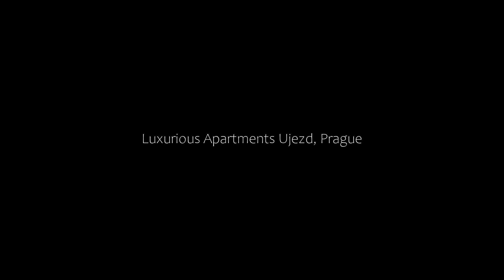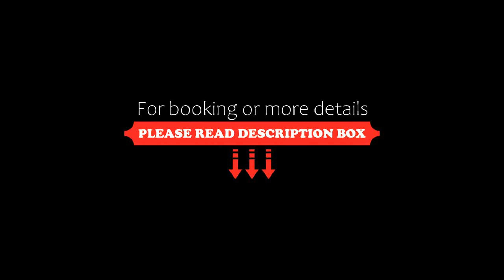Luxurious Apartments Ujezd, Prague, Czech Republic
About Property:
You're eligible for a Genius discount at Luxurious Apartments Ujezd! To save at this property, all you have to do is sign in.
A sustainable property, Luxurious Apartments Ujezd is situated in Prague near Prague Castle, Charles Bridge and Prague Astronomical Clock. This apartment offers accommodation with a balcony. The apartment also features free WiFi as well as a paid airport shuttle service.

The spacious apartment has 2 bedrooms, a flat-screen TV with ...
Property Type: Hotel
Address: 10 Mělnická, Prague, 150 00, Czech Republic
Searching For
1. Luxurious Apartments Ujezd - Prague - Czech Republic
2. Luxurious Apartments Ujezd - Prague - Czech Republic Address
3. Luxurious Apartments Ujezd - Prague - Czech Republic Rooms
4. Luxurious Apartments Ujezd - Prague - Czech Republic Amenities
5. Luxurious Apartments Ujezd - Prague - Czech Republic Offers and Deals
Audio Credit:
Track Title: Reasons To Hope
Artist: Reed Mathis